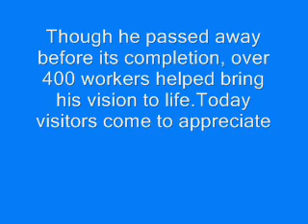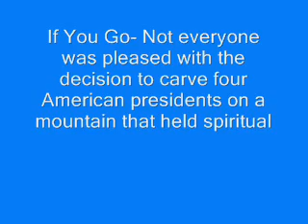Mount Rushmore Facts For Kids - Interesting And Fun Facts About Mount Rushmore For Kids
Check out these amazing and fun Mount Rushmore facts for kids. If you want more info check out, I can almost guarantee you will find out things you did not know about Mount Rushmore! Also, check out, for amazing and fun facts on many different things from Animals to Outer Space to Historical Events!